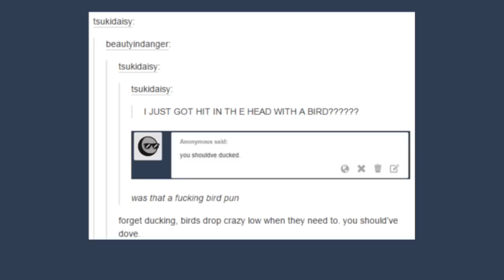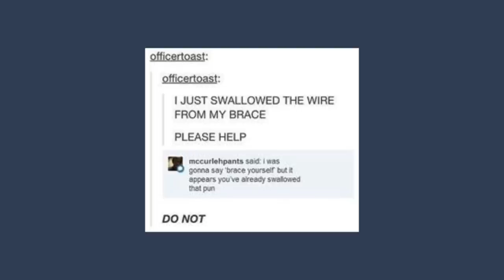Brace Yourself, It's Tumblr Puns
c:

Got Stuff You'd like to Send? Send it to:
P.M. Seymour